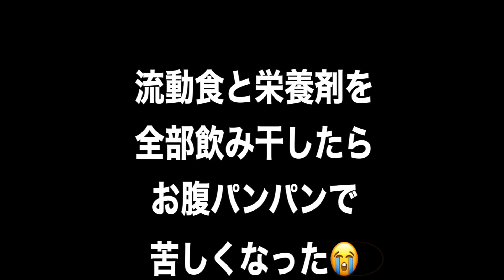【片麻痺】膵炎 流動食になりました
【脳出血】片麻痺リハビリ